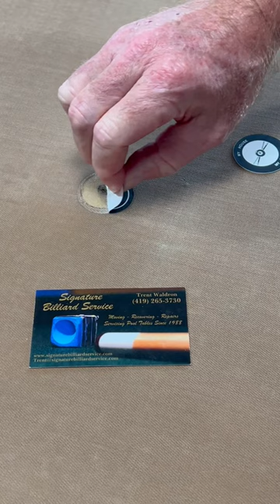Changing the “SPOT” on my POOL TABLE!!!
*JFlowers BRKR Break Cue
*Cuetec Cynergy Ghost Edition cue
*Lucasi Custom Cues
*Cuetec Cynergy carbon fiber shaft
*Predator Victory Tip
*Master Chalk
*Super Diamond Chalk
*Magic Rack Pro
*Delta 13 (rack)
*Aramith Balls
*Aramith Blacks Belgian Billiard Balls
*Dynasphere Billiard Balls